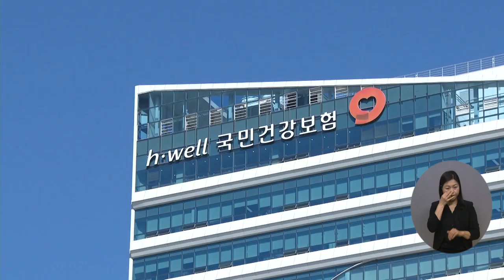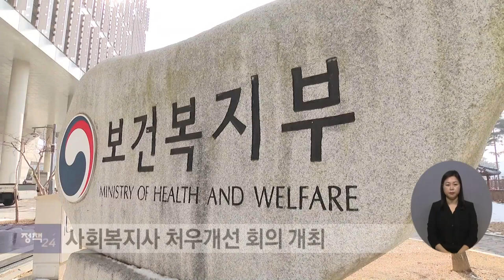복지TV뉴스24 _ 정책24 전체영상 / 2022.12.21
정책24주요1) 장기요양보험 재정도 '건전화' 추진

정책24주요2) 사회복지사 처우개선 회의 개최

정책24주요3) 고독사 3378명…최근 5년간 연평균 8.8%증가

정책24주요4) 중증 소아진료 의료기관 손실보상 시범사업